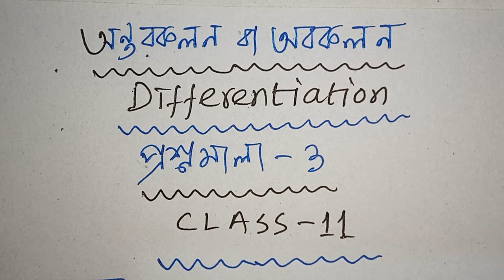#10// অবকলন// DIFFERENTIATION CLASS 11 SN DEY// EX-3// CLASS-11// SN DEY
differentiation class 11 sn dey

💟 অন্তরকলন বা অবকলন/ EX-3/ CLASS-11

💟 সীমা// LIMIT// CLASS-11

💟 সমান্তর প্রগতি// EX-9B

💟 গুনোত্তর প্রগতি// EX-9C

💟 অনুক্রম ও শ্রেণি// EX-9A

💟 দ্বিঘাত সমীকরণ// EX-5A

💟 দ্বিঘাত সমীকরণ// EX-5B

differentiation class 11 in bengali
differentiation class 11
differentiation class 11 sn dey in bengali